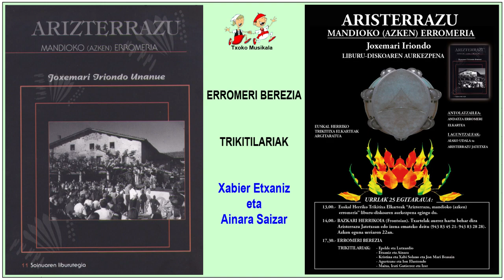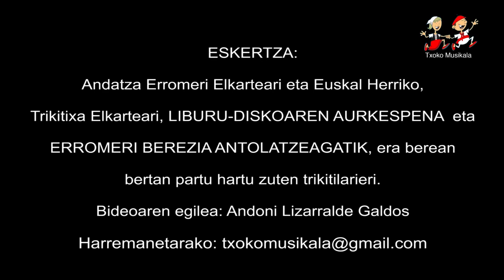1510250203 Xabier Etxaniz eta Ainara Saizar Aristerrazun Erromeri Berezian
2015ko Urriaren 25an,eguerdiko 13,00.- ospatu zen Aristerrazun Euskal Herriko Trikitixa Elkarteak  Argitaratutako  Soinuaren liburutegirako 11. alea,  ARISTERRAZU MANDIOKO (AZKEN) ERROMERIA izenarekin Joxemari Iriondok idatzitako Liburu-Diskoaren Aurkespena.

Ospakizunaren antolatzailea, ANDATZA ERROMERI ELKARTEA izan zen eta laguntzaileak Aiako Udala eta Aristerrzu Jatetxea.

Ondoren BAZKARI HERRIKOIA (Frontoian) eta azkenik arratsaldeko 17,30.- ERROMERI BEREZIA. Bertan parte hartu zuten ondorengo Trolotoñaroal_
Laja II eta Lutxurdio.
Xabier Etxaniz eta Ainara Saizar.
Kristina da Xabi Solano anai-arrebak eta Jon Mari Beasain.
Agurtzane eta Ion Elustondo anai-arrebak.
Maixa Lizarribar, Irati Gutierrez eta Izer.

Bideoan: Azkoitiko Xabier Etxaniz eta Aiako Ainara Saizar.

EKITALDI ETA ERROMERIAK edo BIDEOA AUKERATU pestainan